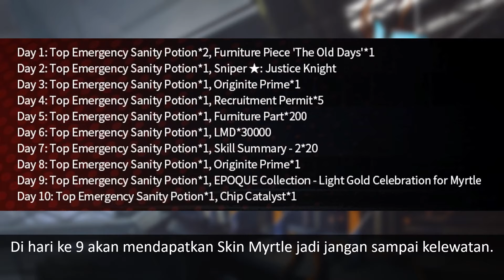Penjelasan event Near Light.